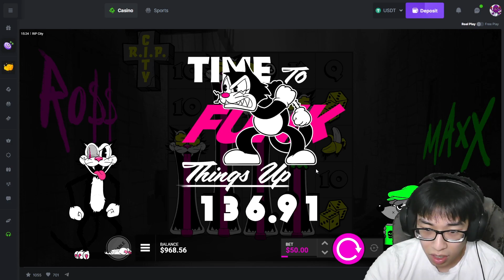HUGE RIP CITY SPINS WAS PRINTING MONEY!!